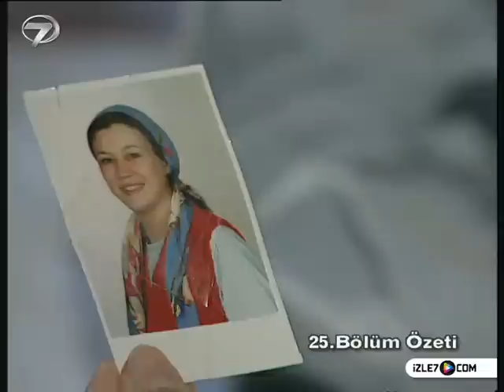MİHRALİ - 26. BÖLÜM